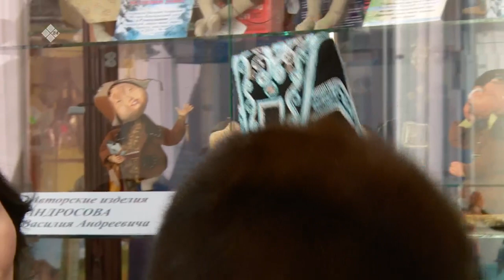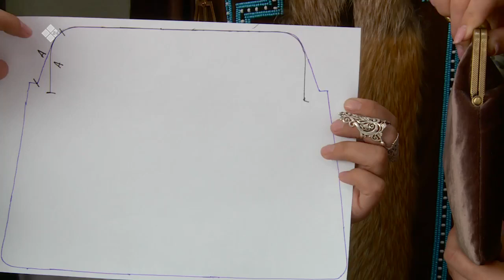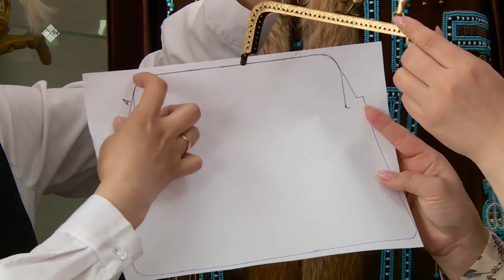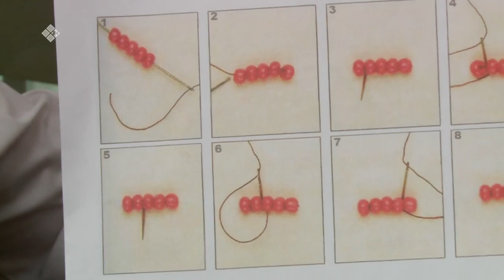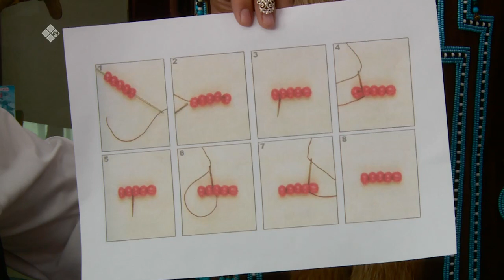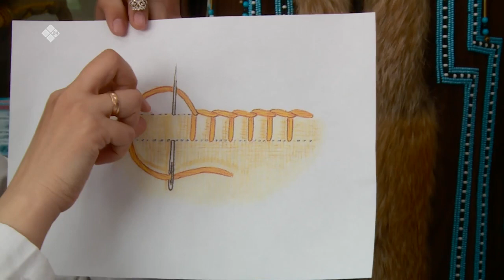«Саха сатаабата суох» биэриигэ: Марфа Заборовская өрөдьүкүүл тигиитин көрдөрдө (26.05.2022)